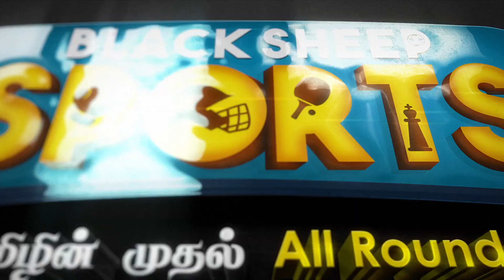Masterகெல்லாம் Master... 'MASTER THE BLASTER' Sachin!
Masterகெல்லாம் Master... 'MASTER THE BLASTER' Sachin! YTPongaloPongal by Cricanandha